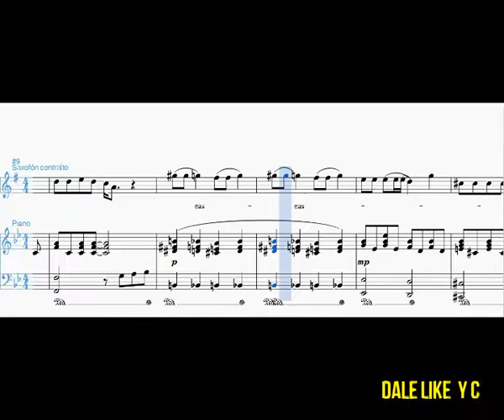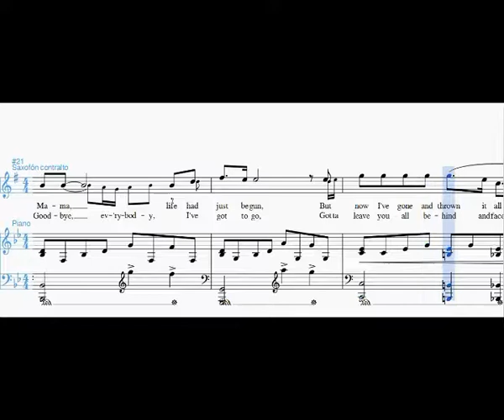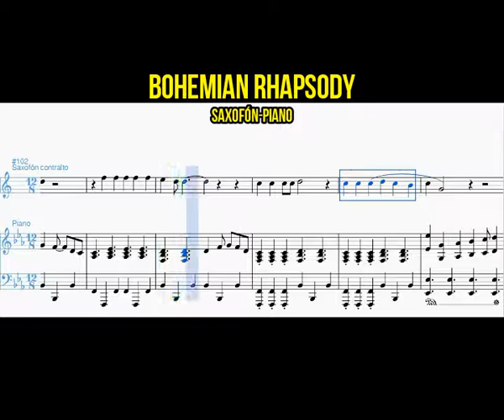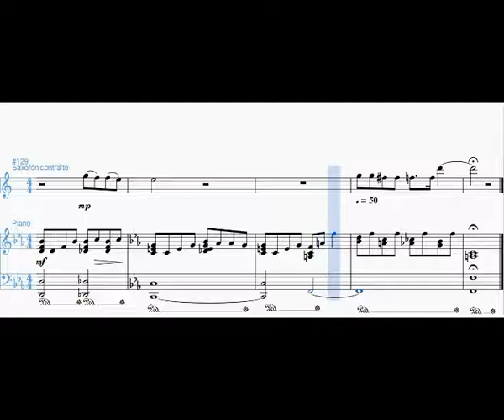*****BOHEMIAN RHAPSODY*****SAXOFÓN-PIANO-PARTITURA COMPLETA